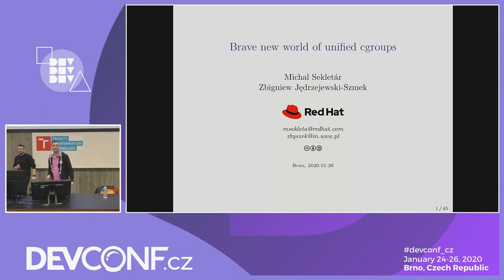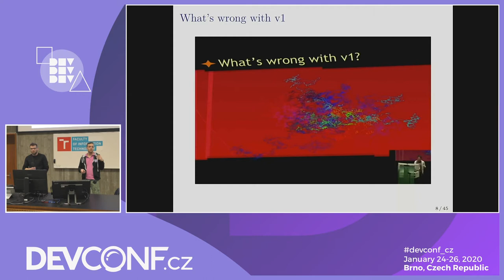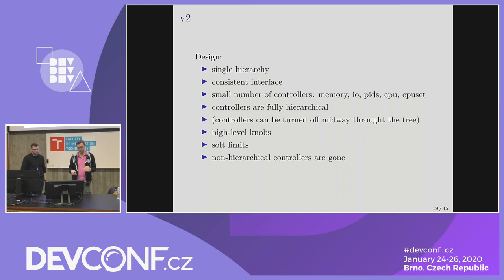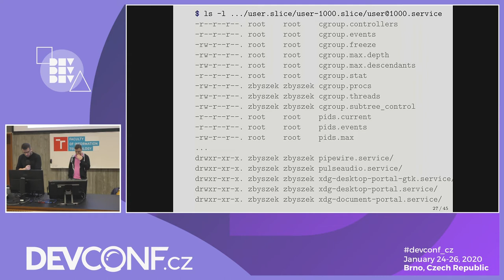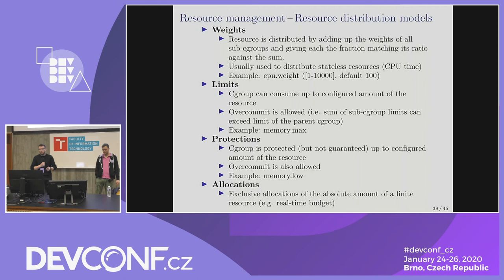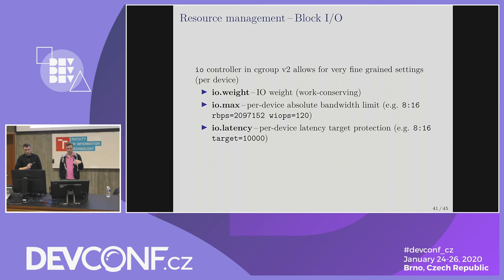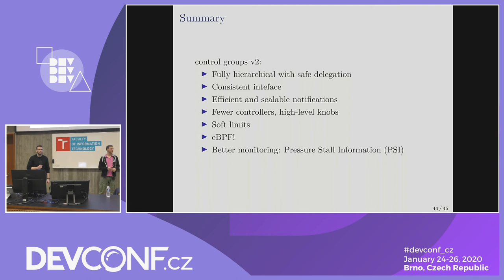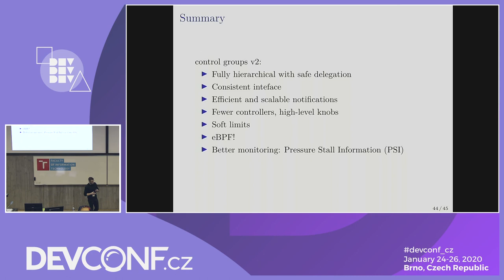Brave new world of unified cgroup hierarchy - DevConf.CZ 2020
Speakers: Michal Sekletár, Zbigniew Jędrzejewski-Szmek

The switch to the new hierarchy has been long in the making, with initial kernel support 5 years ago.
There are good technical reasons for the change, but the ecosystem has been slow to switch.
Docker has no support, other container runtimes have partial support, with many pull requests in flight.
Fedora 31 now has the new hierarchy as default.

The switch opens new possibilities: fully hierarchical controllers can be delegated safely,
resource allocation is more robust, we get better statistics about CPU and memory,
new controllers allow better utilization (work-conservation).

BPF programs attached to cgroups to provide futures that would have to be implemented in the kernel.
Systemd uses this to implement a device filter to replace the old devices cgroup controller,
and packet filters that replace the global firewall.

This talk will show the technical advantages and support in systemd and containers and report on the
switch in Fedora.